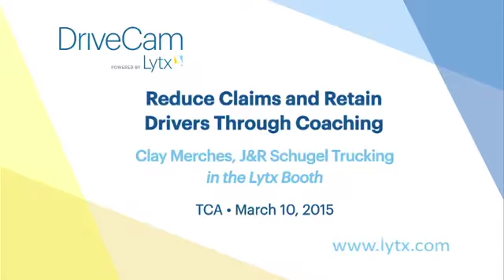Clay Merches J&R Schugel Booth Presentation ​​​| TCA 2015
Clay Merches gives a presentation at the J&R Schugel booth at Truckload Carriers Association 2015.
Check us out on LinkedIn!

The Lytx Program is Driving Down Accidents!

According to the Centers for Disease Control, fatal vehicle collisions are one of the leading causes of death in the United States today with one person dying in a collision every 12 minutes. Over 90 percent of these collisions are preventable.

That's why Lytx exists. Using our patented technology, we analyze captured data and distill it into actionable insights that empower our clients to be safer, better companies. Lytx protects more top-tier fleets and their drivers than anyone else because we give them an intelligent perspective on their businesses that they can’t get anywhere else.